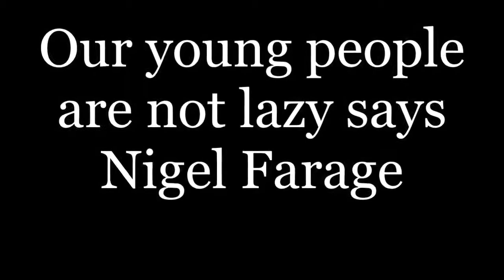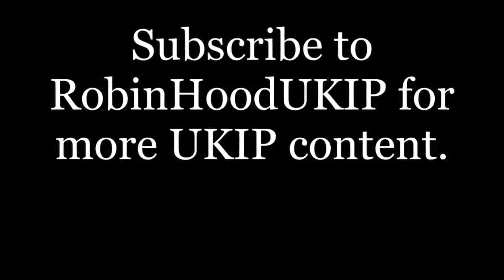Our young people are not lazy says Nigel Farage